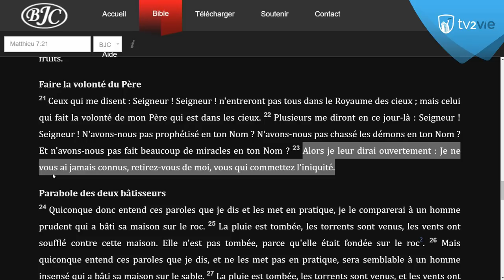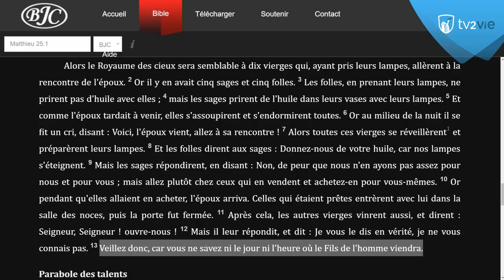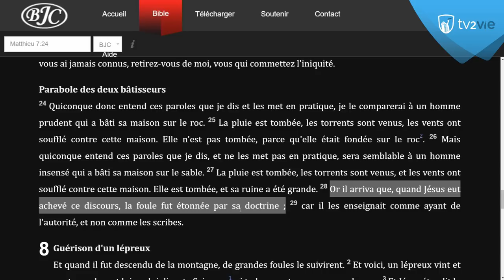La persévérance (13/08/18)